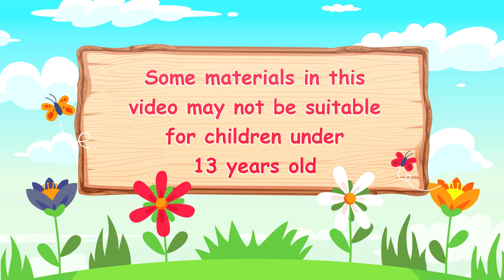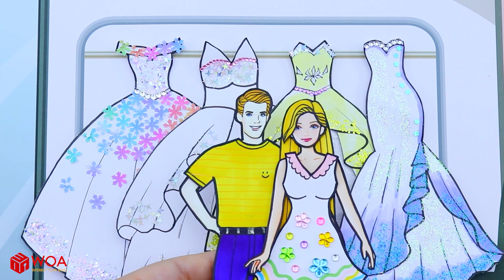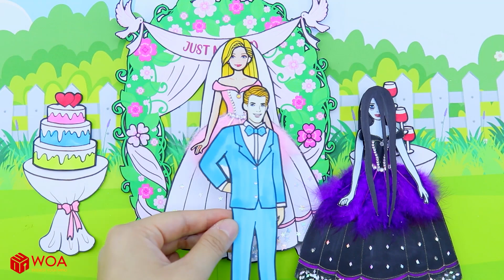Vestido De Muñeca De Papel - Angel Rapunzel VS Vampire Sadako Wedding Dress - Woa Doll Español